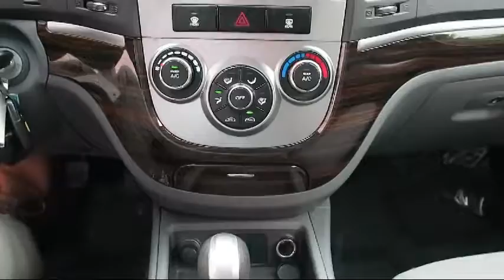2011 Hyundai Santa Fe GLS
2011 Hyundai Santa Fe GLS - Stock Number: HY80274 - VIN: 5XYZGDAB0BG083646.